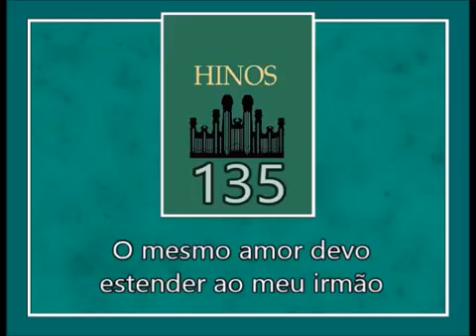Hinos Sud.(4)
Hinos Sud de a igreja de Jesus Cristo dos Santos dos últimos dias.